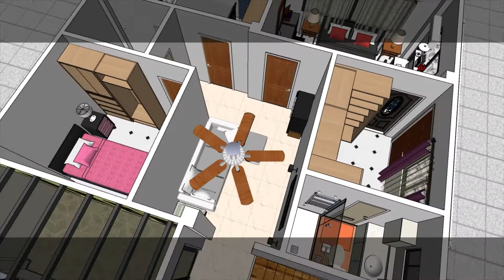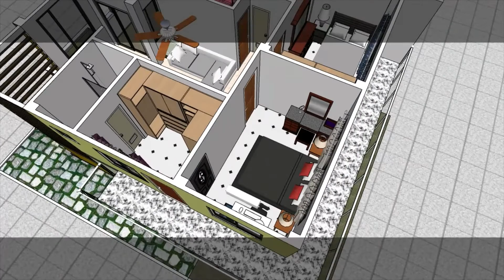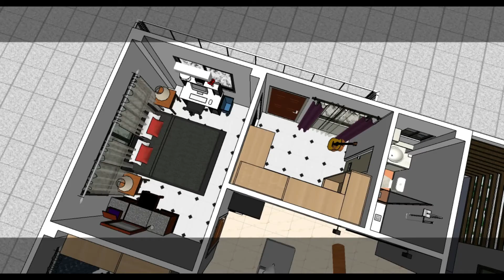''TWO STOREY RESIDENCE'' LOT AREA 140 SQ. M,